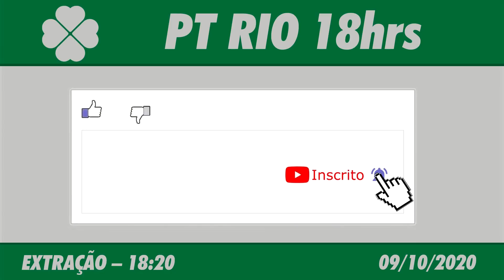🍀 🍀 Resultado do Jogo do Bicho PT Rio 18:20 – Resultado da Rio 09/10/2020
O Jogo do Bicho da Loteria PT Rio é a mais tradicional loteria de Jogo do Bicho do Brasil!
O Jogo do Bicho recebe esse nome, porque as apostas são feitas em cima de animais, onde cada número representa grupo de um animal.

Basta você escolher os números e ir na banca credenciada e registrar seu jogo. Você escolhe os números que quer concorrer no momento da compra.
Cada bicho é representado por 4 dezenas, e na hora que for apostar, basta escolher um animal. O resultado é efetuado com base na combinação de números sorteados. E só lembrando que o sorteio é realizado no Rio de Janeiro.
E depois que esse sorteio é feito, o resultado é divulgado para os outros estados.

Resultado do Jogo do Bicho PT Rio 18:20 – Loteria PT Rio 09/10/2020

Com o Jogo do Bicho da PT Rio são diversas as chances de ganhar.

Como funciona o palpite?
Você já sabe que cada animal corresponde a quatro dezenas, certo?
E para você ganhar, se os dois últimos números sorteados foram o que você apostou, saiba que você ganhou.
Em cada sorteio, que são cinco no total, são sorteados quatro números, formando assim uma milhar (exemplo 5785). E se as dezenas que você apostou forem sorteadas, e isso pode ser em qualquer sorteio, para cada 1 real que você jogou, você ganha o prêmio. Esse prêmio pode variar de estado pra estado.

Presente em todo território nacional, a Loteria PT Rio teve início no Rio de Janeiro.

Se você jogou e quer conferir se ganhou alguma coisa, clique aqui e conheça o resultado do jogo do bicho hoje.
O Resultado do Jogo do Bicho de Hoje PT Rio 18hs você acompanha aqui no Canal Felicidade com o Flávio Junior, ou posteriormente o Resultado do Jogo do Bicho PT RJ 18:20 de Ontém, você acompanha nos vídeos dos Resultados das Loterias individualmente aqui no canal.
Não se esqueça de conferir o resultado do jogo do bicho diariamente e quem sabe se não chegou a sua vez?

Boa Sorte!

Resultado do Jogo do Bicho PT Rio 18:20 de Hoje – Resultado do Jogo do Bicho PTN RJ 09/10/2020

🍀 🍀 OUTRAS INFORMAÇÕES 🍀 🍀

⚫️COMENTE!